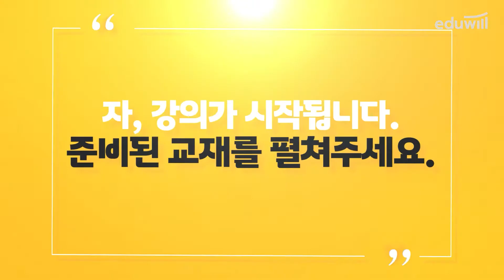11강 생선전│2020 조리기능사 실기 한식│김선희 조리기능장│에듀윌 자격증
감독위원이 알려주는
조리기능사 합격비법!

2020년 변경 출제기준 완벽 반영!
교재 구매 시,
자세한 조리과정과 조리TIP으로
단기간에 합격할 수 있습니다!